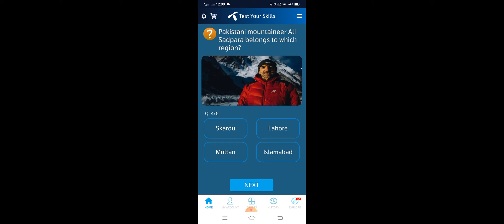Telenor Questions.Today Questions.Aaj ka Sawal.My Telenor Answers Today.19 January my telenor.jawab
19 january 2022
my telenor quiz
19 january telenor questions

19 JANUARY MY TELENOR ANSWERS

19 january test your skills

19 january telenor questions today

 19 january 2022

19 JANUARY MY TELENOR APP QUESTIONS

TELENOR QUESTIONS

19 january Telenor
questions

19 january ke sawal
Telenor Quiz

Telenor Questions Today Aaj Ka Sawal My Telenor

19 january 2022 my telenor
Quiz

aaj ka sawal my telenor telenor app answers telenor app k jawab

19 january my telenor app questions

aaj ke questions 19 january 2022

19 january my telenor app questions telenor app,
telenor question
my telenor
telenor Questions
telenor answer
telenor Answers

today 19 january questions

today 19 january answers

19 january  2022 telenor quiz

19 january telenor quiz

My telenor

19 January 2022